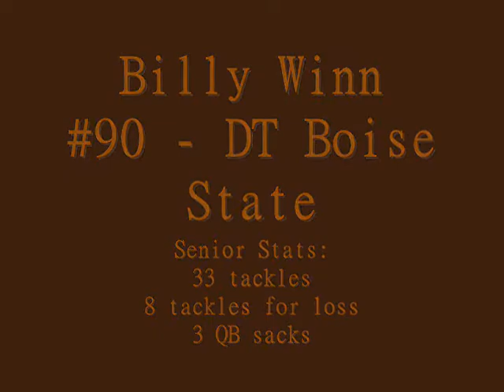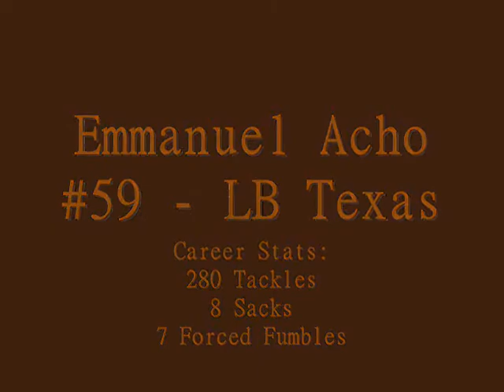Cleveland Browns 2012 Draft Class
For anyone who is unimpressed with or uninformed about the Browns draft picks this year, I've prepared a video with highlights of each of the more important picks this year. May they give you hope for the coming years!